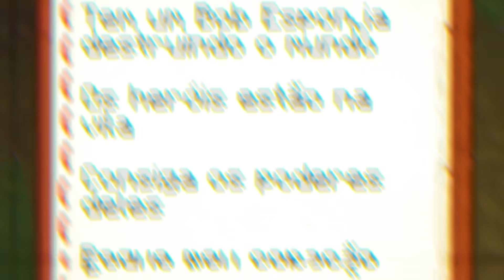MINECRAFT MAS CORAÇÕES SÃO SUPER-HERÓIS